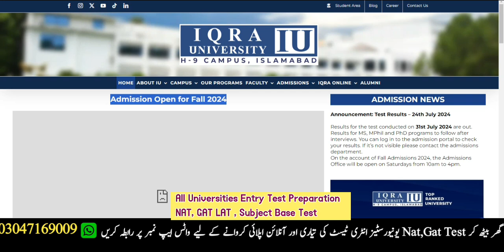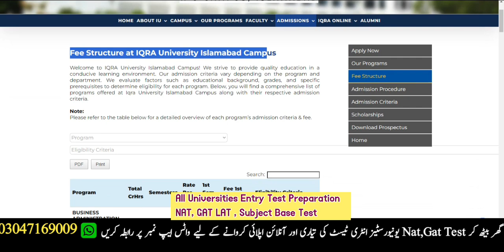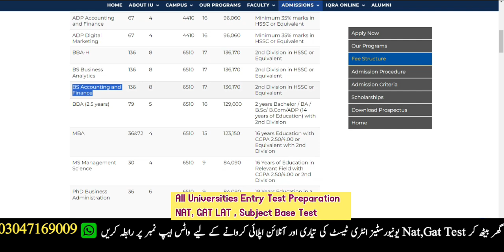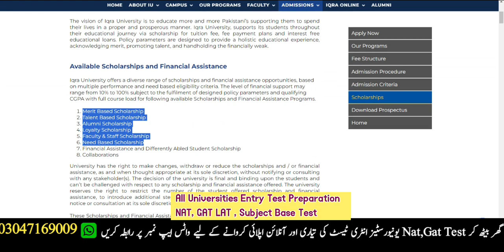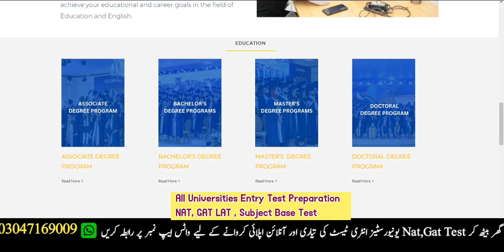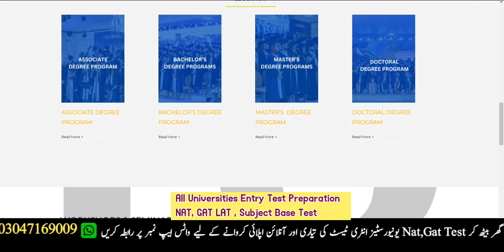Iqra university islamabad fall admission 2024 |Entry test preparation iqra university |Iqra Universy